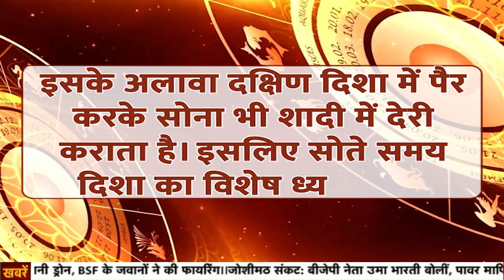भाग्य हो जाएगा मेहरबान, 11 January को हो रहा है इन राशियों का भाग्योदय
राशिफल के माध्यम से आप आपने आने वाले जीवन में जो परेशानियां हैं.. उसके बारे में जान सकते हैं.. साथ ही स्वास्थ्य, वैवाहिक जीवन ,प्रेम और नौकरी से जुड़ी जानकारी भी आपको मिल सकती हैं.